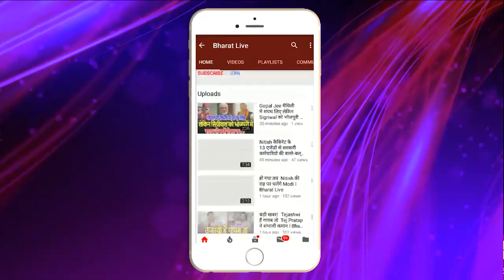बदलेगा खेल : नीतीश को प्रशांत किशोर ने किया एलर्ट I.N.D.I.A गठबंधन में और टिके तो गए!